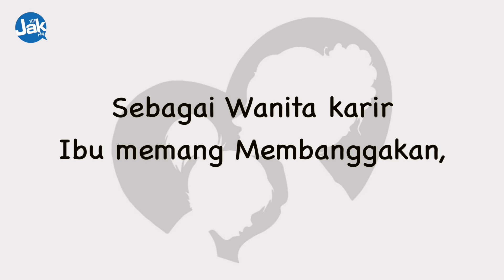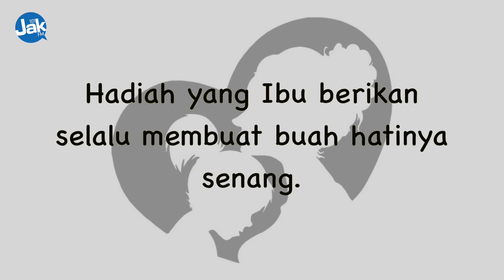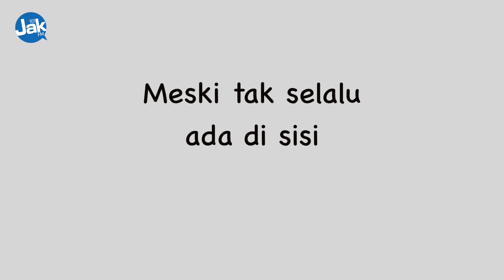Colenak: Tike Priatnakusumah Nangis Mendengar Kata-Kata Anaknya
Tike Priatnakusumah sudah 7 tahun berdedikasi sebagai penyiar di JAK fm, hingga kini ia tetap setia menemani para pendengarnya. Tapi bagaimana dedikasinya sebagai ibu?

Official Account Line: @101jakfm